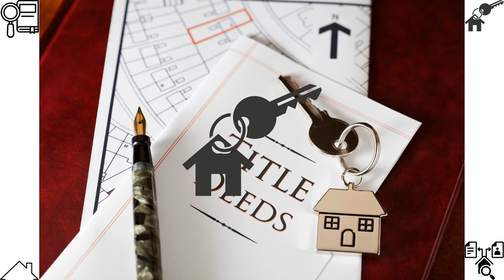Real Estate Terms - Title Search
This week we learn about an important part of purchasing real estate, having a Title Search done, prior to purchasing.

It's important to stay informed!  Know your basic real estate terms, so when you're ready to buy, sell or rent, you'll be educated about the process.